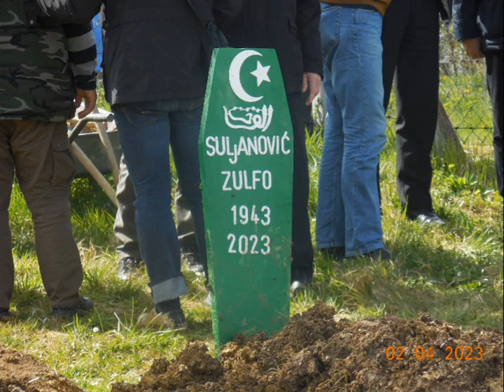Kanal Atmacici - Slike sa Dzenaze Suljanovic (Omera) Zulfo (02.04.2023 god. u Atmacicima)